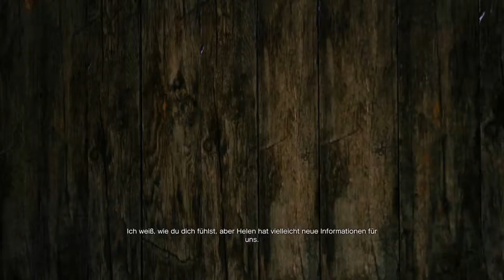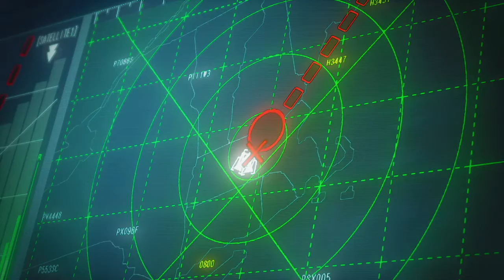STREET FIGHTER V Story 6